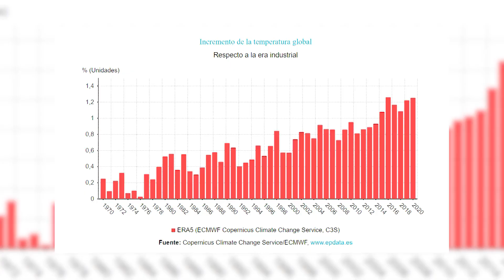Este 22 de abril se conmemora el Día Internacional de La Tierra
Este viernes 22 de abril se conmemora el Día de la Tierra, en unos momentos en los que el cambio climático está dejando imágenes poco típicas de la primavera. A pesar de los paisajes invernales de los últimos días, la temperatura media en Europa aumentó medio grado en 2021 por encima del promedio de los años 1981 a 2010, según datos recogidos por Copernicus.

(Fuente: Europa Press / NASA / DPA)